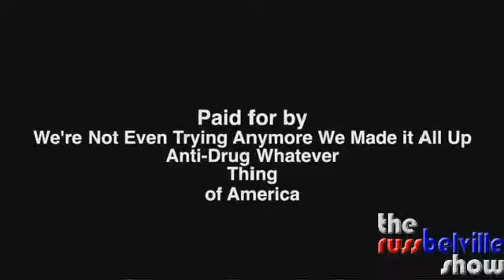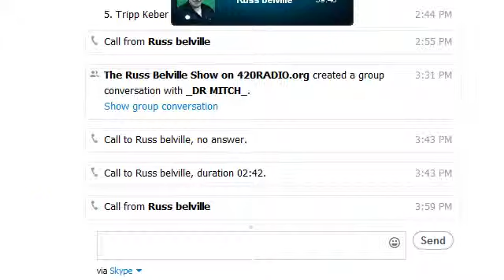Toker Talk Radio #224 - The Eyes of Texas Are Upon Me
Streaming from the home of DFW NORML Director Pete Marrero, discussing the weekend's DFW NORML Conference and this week's upcoming Effin' NORML Tour.